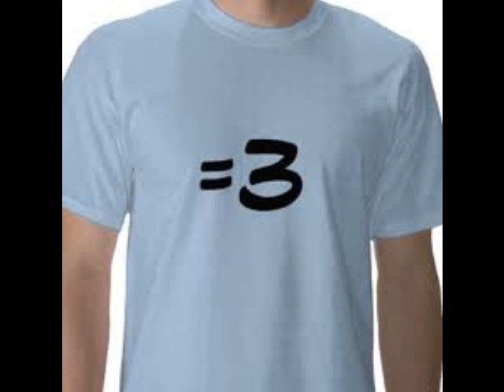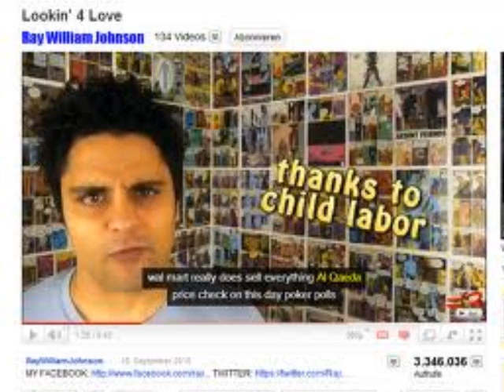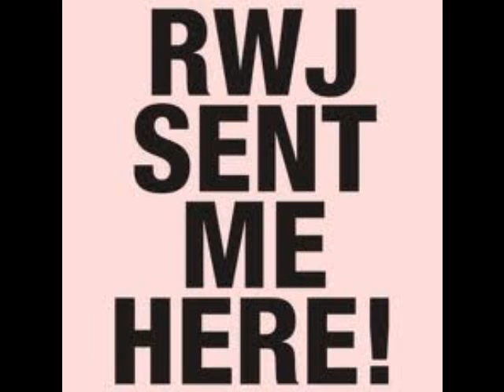Doin' Your Mom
This belonges to RWJ and Fatty Spins this is honoring Ray.